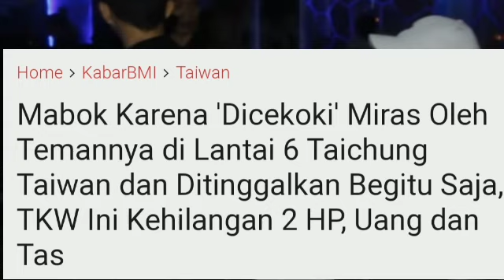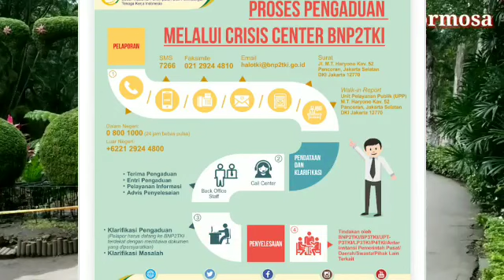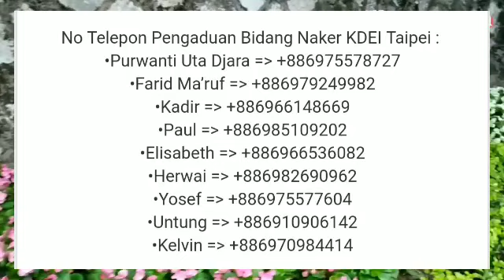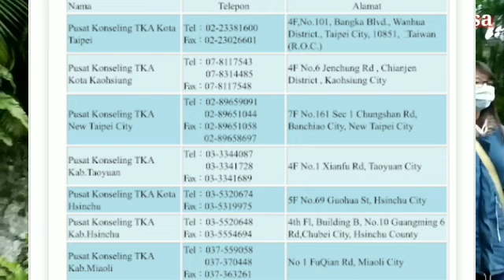TKW INI KEHILANGAN BARANG BERHARGA SETELAH DIAJAK TEMANYA KE TEMPAT....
hallo gaes ketemu lagi DG Saya mila Formosa Hari ini Saya akan membahas tentang TKW Taiwan yg kurang beruntung lehilangan BARANG2 BERHARGA setelah di kasih minum miras Dan tidak sadarkan diri..simak video Saya samPai akhir supaya Bisa lihat kisah selanjutnya..